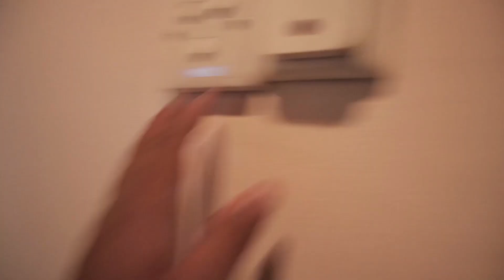review hotel wik wik 200 ribuan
review hotel 200 ribuan enak buat wik wik